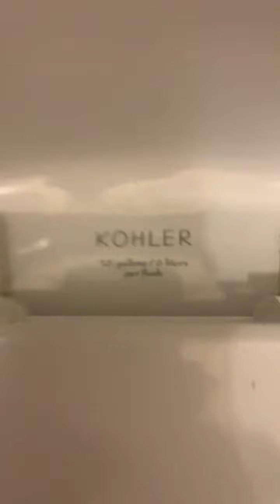Kohler Rialto Reshoot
Same place as the last video. I like this toilet.

Rialto: 💎

Rating Scale

A+ EPIC
A Amazing
A- Nice
B+ Great
B Good
B- Okay
C+ Boring
C Not Good
C- Bad
D+ Junk
D Garbage
D- Trash
E+ Terrible
E Horrible
E- Awful